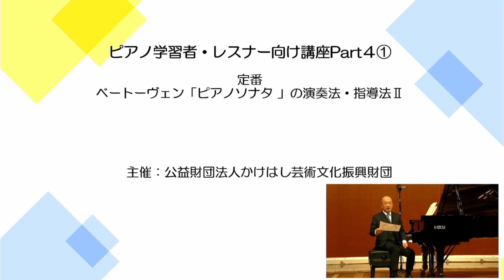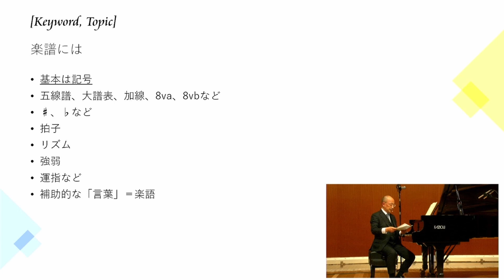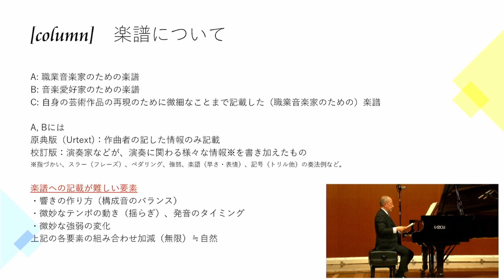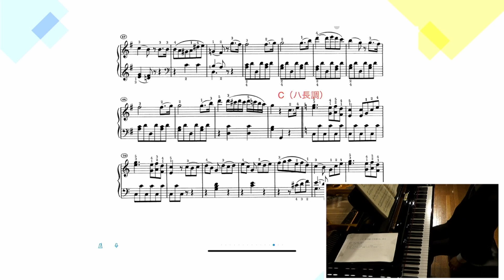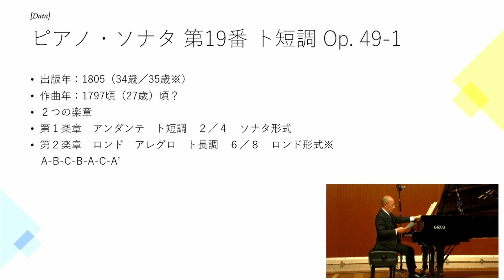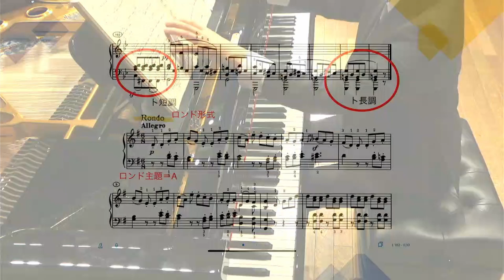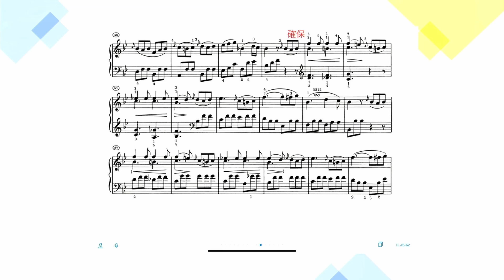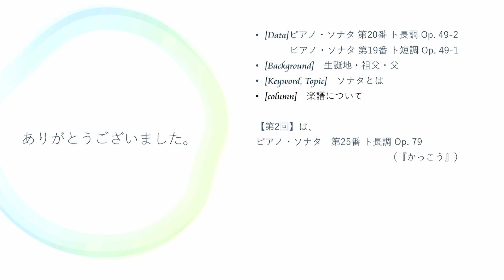2021.09.20 ベートーヴェン「ピアノソナタ」の演奏法指導法Ⅱ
ピアノ学習者・レスナー向け講座
定番　ベートーヴェン「ピアノソナタ」の演奏法・指導法Ⅱ

第1回
ピアノソナタ第20番 ト長調 Op.49-2
ピアノソナタ第19番 ト単調 Op.49-1

講座の中の演奏例においては、説明上表現を強調して弾いている部分などもありますので、以下の動画も参考にご覧ください。

【主催】
公益財団法人かけはし芸術文化振興財団

【講師】
三谷　温

【会場】
中札内文化創造センター

【共催】
アーツスプレッド中札内村実行委員会
【後援】
中札内村教育委員会
【協力】
一般社団法人アーツスプレッド